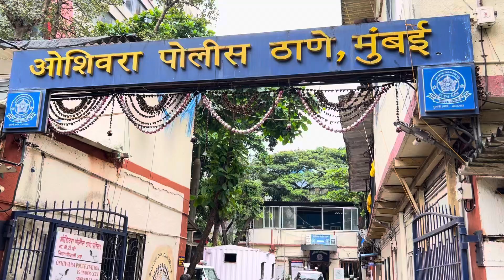Rajshree More ओशिवरा पोलीस स्टेशन में final FIR Rakhi Sawant को अब होगा जेल?